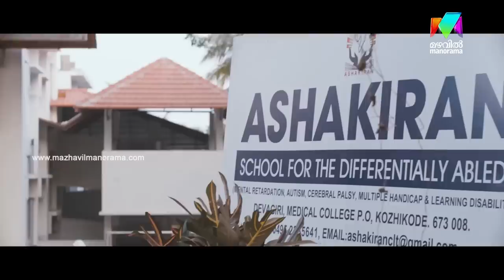To Noora with Love | Noora, a social activist | Mazhavil Manorama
To Noora with Love is a 2014 Malayalam romantic film directed by Babu Narayanan and produced by Muhammed Ansar under the banner of Don Bros. Mamta Mohandas, Krish J. Sathaar, Kanika and Archana Kavi play the lead roles in the film. Watch this movie scene.

About the Channel:
Mazhavil Manorama, Kerala’s most popular entertainment channel, is a unit of MM TV Ltd — a Malayala  Manorama television venture.
Malayala Manorama is one of the oldest and  most illustrious media houses in India. Mazhavil Manorama adds colour to the group's

diverse interest in media.Right from its inception on 31st October 2011, Mazhavil Manorama has redefined television viewing and
entertainment in the regional space of Malayalam.  Headquartered in Kochi, the channel has offices across the country and overseas.
Innovative content mix and cutting edge technology differentiates it from other players in the market. Mazhavil Manorama has a successful blend of fiction and nonfiction elements that has helped it to secure a substantial amount of viewership loyalty. Path breaking reality shows, exclusive weekend mix, fetchingsoaps makes Mazhavil Manorama extremely popular across all genres of audience.